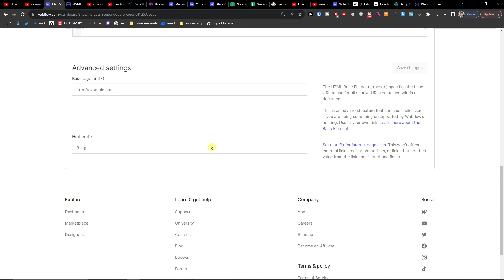How To Add Custom CSS In Webflow